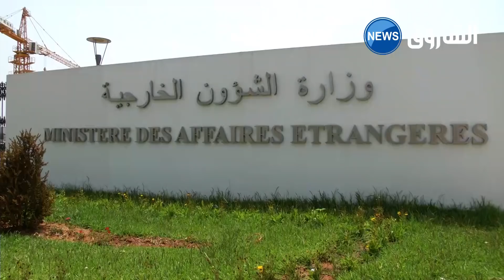بلاني يرد على العثماني .. مذكرة السفير موقف رسمي ملزم للمغرب